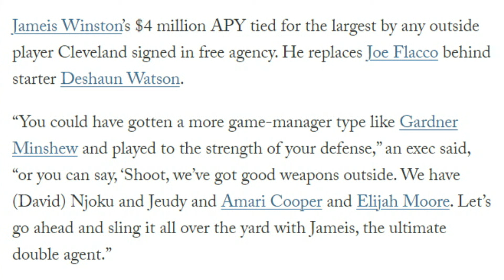NFL Executive Comments on the Browns Signing Jameis Winston - Sports4CLE, 4/4/24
Dave Bacon and Quincy Carrier discuss an NFL executive's comment regarding the Browns' signing Jameis Winston this offseason.